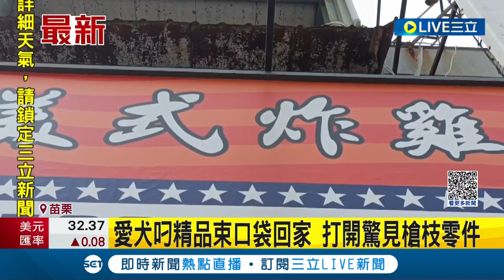這狗鼻子也太靈! 以為撿到寶 愛犬叼精品束口袋回家 打開驚見"槍枝零件" 炸雞店老闆嚇到報警處理...｜記者 陳逸潔 黃孟珍｜【LIVE大現場】20231019｜三立新聞台